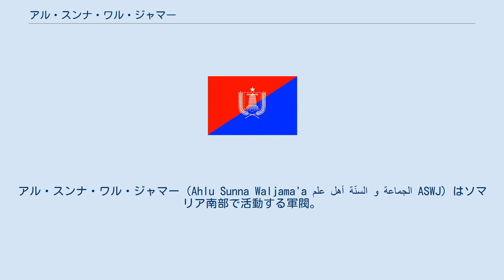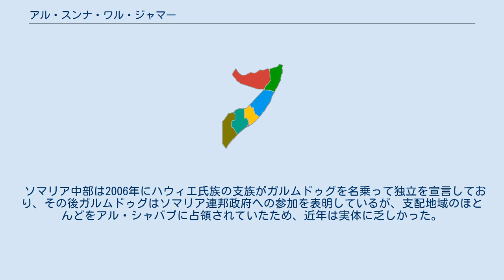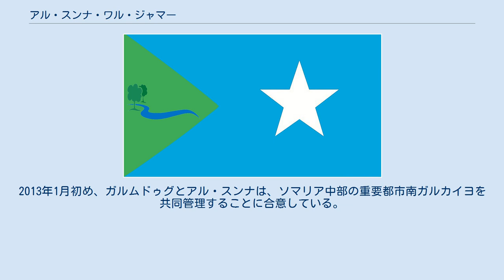アル・スンナ・ワル・ジャマー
アル・スンナ・ワル・ジャマー（Ahlu Sunna Waljama'a علم أهل السنّة و الجماعة ASWJ）はソマリア南部で活動する軍閥。
名称はイスラーム教スンナ派を意味する。
2010年以降はソマリア連邦政府に味方しているため、ソマリア政府軍として扱われることもある。
氏族社会のソマリアとしては例外的に、氏族の色彩が弱い組織である。
思想としてはスンナ派のスーフィズムであり、イスラム過激派のアル・シャバブと対立している。
 アル・スンナ・ワル・ジャマーは、ワッハーブ主義的で非寛容なアル・シャバブの方針を批判している。
彼らが批判するアル・シャバブの非寛容とは、音楽やカートを厳しく禁止していること、死刑や手足の切断といった重刑を行うこと、宗教的な聖堂を破壊することなどである。
 2010年はアル・シャバブの活動のピークであったが、この頃からアル・スンナの台頭が始まる。
2010年3月15日、ソマリア暫定連邦政府はアル・スンナ・ワル・ジャマーを味方に引き入れるため、彼らに5つの政庁などの上級地位を用意し、アル・スンナ・ワル・ジャマーは暫定政府に軍事的協力を約束している。
 2013年時点で、アル・スンナはソマリア中部、つまりムドゥグ州、ゲド州、ガルガドゥード州をほぼ支配下に置き、ヒラーン州、中部シェベレ州、バコール州の一部も支配下に置いている。
 2018年1月、ガルムドゥグと統合。
 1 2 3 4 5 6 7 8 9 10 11 関連地図 1:グリエル 2:ドゥサマレブ 3:エル・ブール 4:ガルカイヨ 5:ベレトウェイン 6:ベレド・ハオ 7:ルーク 8:ガーバハレ 9:ワジド 10:フドゥール 11:バルデラ アル・スンナ・ワル・ジャマーは元々、ソマリア内戦のきっかけを作った大統領、モハメッド・ファッラ・アイディードに協力的な軍閥だった。
アル・シャバブとの対立が明確になったのは、2008年、アル・シャバブがスーフィーの墓を破壊してからだった。
 2008年12月初め、アル・スンナはまだ地方スーフィズム集団にすぎず、ガルガドゥード州の都市グリ・エルをアル・シャバブに奪われている。
さらに12月7日にはガルガドゥード州の行政中心都市ドゥサマレブを奪われた。
もっとも、アル・スンナの広報官は、これは敗戦ではなく、2008年6月にソマリアの平和的解決を目指して行われたジブチ合意を受けて争いを避けた結果であると説明している。
 12月27日、アル・スンナは重火器を用いてグリ・エルに攻め込み、アル・シャバブを撤退させている。
この報道に対してアル・シャバブは、攻めてきたのはアル・スンナではなく、エチオピアが支援するグループだと発表している。
さらに1月11日にもグリ・エルでアル・スンナとアル・シャバブとの交戦が起こり、その際にソマリアの新聞ガローウェ・オンラインは、アル・スンナの位置付けを「エチオピア政府がアル・シャバブへの対抗として資金提供している組織」として紹介している。
アル・スンナ29日にはドゥサマレブも取り戻し、2月11日にはマサガワを占領した。
アル・スンナとアル・シャバブの戦闘は激しく、ガルガドゥード州から3万人が避難する事態になっている。
アル・スンナのガルガドゥード州支配は順調に進み、3月にはアル・シャバブと対立関係にある国際連合世界食糧計画（WFP）のドゥサマレブ訪問が実現している。
この頃にはアル・スンナの優勢が確実となり、無関係な団体もアル・スンナの名を使っての行動を始めている。
5月にはエル・ブールにまで自陣を進めている。
 2009年6月にはアル・スンナとソマリア暫定連邦政府の大統領と会談が行われ、アル・スンナの暫定連邦政府への軍事協力が約束された。
7月初めには重要都市南ガルカイヨに進駐している。
7月末には同じく重要都市ベレトウェインにも無戦闘で進駐している。
ゲド州にも進駐を進め、8月初めにベレド・ハオを占領、、8月半ばにルークを占領している。
もっとも、戦闘は必ずしも一方的ではなく、その後もベレド・ハオ、ルーク、ドゥサマレブをアル・シャバブに奪取されており、また、7月に占領したベレトウェインの住民は、アル・スンナ・暫定連邦政府からの離脱を宣言している。
この後しばらく、アル・スンナがソマリア中部を、アル・シャバブがソマリア南部を支配し、その境界での激しい戦闘が続いた。
 2010年3月...